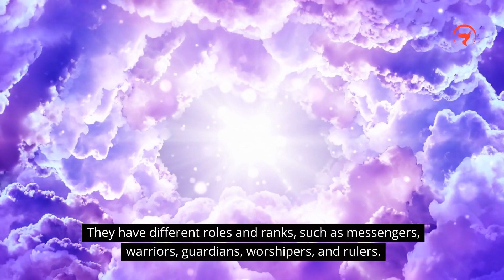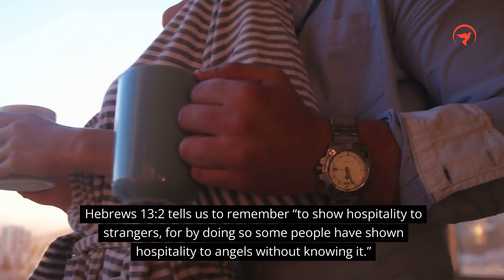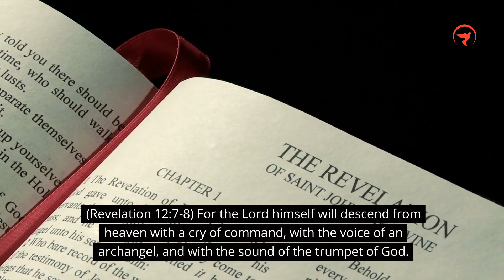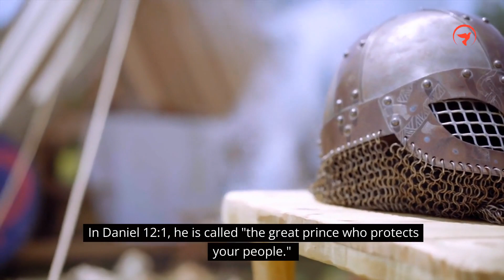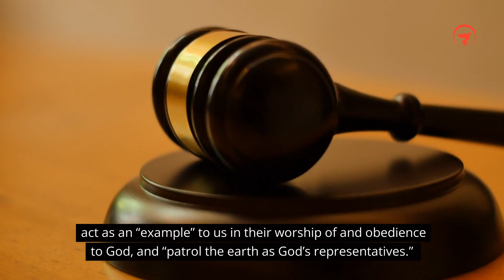Archangel Michael: The Strongest Angel In The Bible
Ever wondered who God's greatest champion is? In this video, we delve into the story of Archangel Michael, the powerful angel often depicted as a warrior.

Is Michael truly the strongest angel? Explore his battles for good and his place in God's heavenly army. Michael's purpose goes beyond fighting evil. Uncover his other crucial roles and titles. Dive into biblical references and interpretations surrounding Michael's significance.

Join us as we explore the legend of Archangel Michael and his enduring role as a protector and defender of faith.